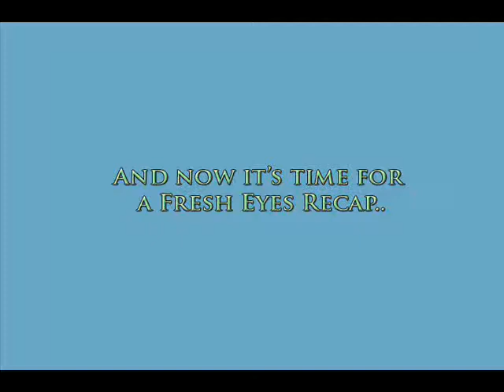Fresh Eyes on StarTropics - PART 21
4th recap part. new footage starts at around 5:40.

Still trying to get through this monsters inc dungeon.